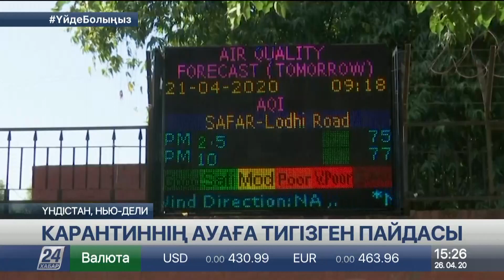Карантиннің пайдасы: Үндістанда алғаш рет Гималай таулары анық көрінді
Үндістанда ауаның тазарғаны соншалық, көп жылдан бері биыл алғаш рет көкжиектен Гималай таулары көріне бастады, деп хабарлайды «Хабар 24».

Карантин кезінде өндіріс тоқтап, жолдағы көліктердің азаюы бұған себеп болса керек.

Былтыр ғана Нью-Дели ауасы қатты ластанған шаһарлардың көшін бастаған еді. Жуырда мамандар мегаполистің экологиялық ахуалын қанағаттандырарлық деп бағалады. Көңіл көншітерлік көрсеткіш 2009 жылдан бері бірінші рет тіркеліп отыр. Карантин жарияланған алғашқы аптада елдегі 90 қаланың ауасы айтарлықтай тазарған. Тазарғаны соншалық, отыз жылдан бері ұшар басы көрінбей кеткен Гималай тауларын енді анық көруге болады. Көкжиектегі керемет көріністі бүгінгі ұрпақ тұңғыш рет тамашалауға мүмкіндік алды.